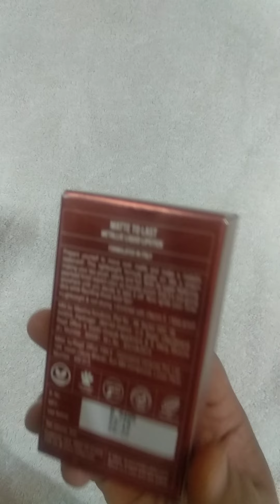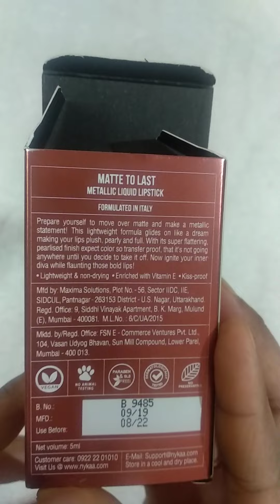Nykaa Matte to Last! Metallic Liquid Lipstick and Eyeshadow - Skyfall Review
Nykaa Matte to Last! Metallic Liquid Lipstick and Eyeshadow - Skyfall